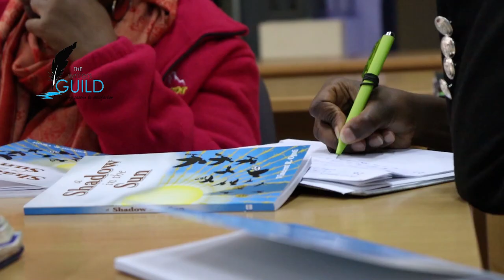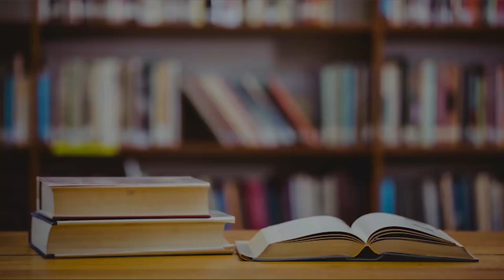Book Reading Session at Writers Ekklesia with Vincent Ogoti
Vincent R. Ogoti was born in Kenya. He is a PhD student at the University of Wisconsin-Madison. He earned a master's degree from the University of Notre Dame's Kroc for International Peace Studies  and a bachelor's degree from the University of Nairobi. He was a Fulbright scholar at Yale University in 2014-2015.

Through his book, " A Shadow in the Sun" he brings to light some of  the complex debates in a modern world. Through characters, Sifa and Imani,  Vincent highlights some emerging challenges  that underpin the intersection of secular and religious or legal forces to shape the conceptualization of right and wrong.

Writers Ekklesia takes place every Friday from 2pm-4.30pm at National Museums of Kenya's Library.